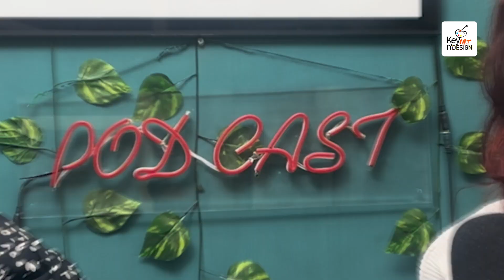Dr. Paromita Basu w/ Gitanjali Dey | NIFT Delhi | Podcast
NIFT admissions 2025
NID admissions 2025
UCEED admissions 2025
WUD admissions 2025
Design education
Fashion design
Interior design
Creative careers
Dr. Paromita Basu
Gitanjali Dey
NIFT Delhi
Design podcast
Admissions tips
Design entrance exams
NIFT entrance exam
NID entrance exam
UCEED preparation
WUD entrance exam
Fashion industry insights
Design interviews
Portfolio tips
Creative thinking
Fashion education
NIFT Delhi podcast
NID Delhi podcast
UCEED tips
WUD design programs
Design aspirants
Career in design
Study design
Design schools India
Art and design
Creative education
NIFT application process
NID application process
UCEED application guide
WUD application tips
Design portfolios
Fashion trends
Interior design tips
Design interviews 2025
Industry experts
NIFT alumni
NID alumni
UCEED success stories
WUD design courses
Future of design
Design inspiration
Education in fashion
Creative skills development
NIFT Delhi insights
NID Delhi insights
UCEED exam strategies
WUD creative programs
Admission advice 2025
Podcast on design
Expert interviews
Design career paths
NIFT vs NID
UCEED vs NID
WUD vs NIFT
Design entrance strategies
Preparing for design exams
NIFT preparation tips
NID preparation tips
UCEED preparation advice
WUD admission strategies
Design school comparison
Admission trends 2025
Creative career choices
Exploring design fields
Design education insights
NIFT application tips
NID application insights
UCEED exam overview
WUD admission overview
Success in design exams
Future in fashion
Design thinking
NIFT course offerings
NID course offerings
UCEED course details
WUD course details
Design discussions
Fashion design journey
Interior design journey
Creative expression
NIFT Delhi updates
NID Delhi updates
UCEED updates
WUD updates
Design community
Art and creativity
Design thinking process
Creative problem solving
NIFT Delhi experiences
NID Delhi experiences
UCEED experiences
WUD experiences
Join the design revolution